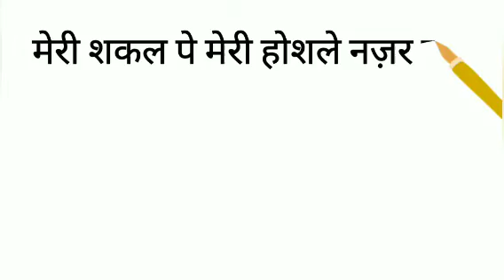meri harkate || gulzar ki shayari